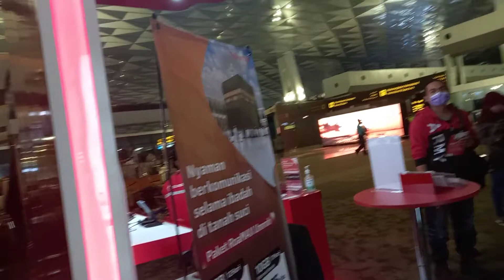Dari jam 5 sampai hampir jam 9 mlm baru selesai daftar imei